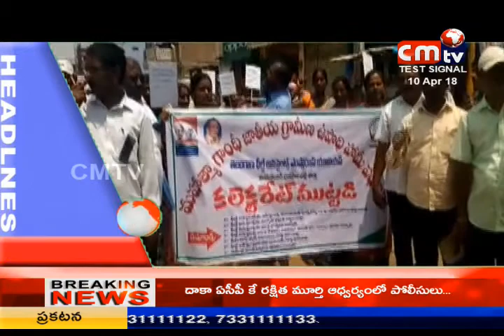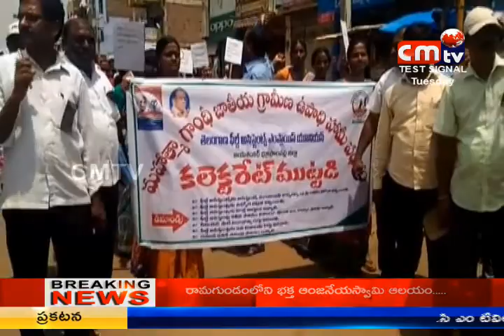CMTV (CoalMine TeleVisions) న్యూస్ 2 PM 10/04/2018